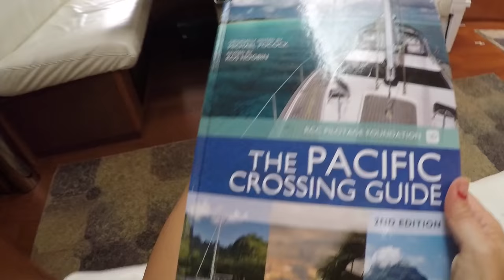Exploring the ABC Islands [Sailing Zatara Ep 24]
We leave Bonaire and take a quick and easy one day sail to Curacao. We are welcomed by new friends and Sailing Zatara fans and given a tour of the city!

Under the Sea (World Chill Mix) – Digby Jones

Disfigure – Blank VIP (feat. Tara Louise)
provided by NCS: The Best of 2015

I Don’t Want to Miss a Thing (originally by Aerosmith, performed here by Flamenco Gypsy Masters)

Lay all your love on me (originally by ABBA, sung here by AbbaARival)